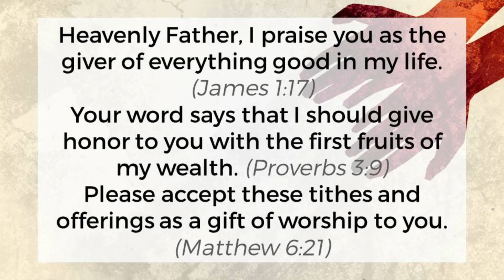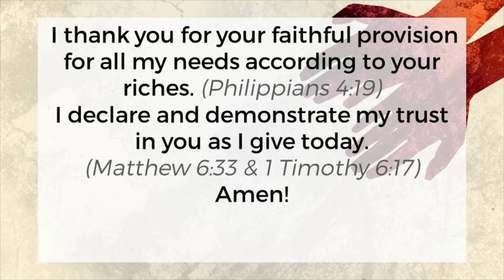Hope & Rest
Pastor Hannah Gregory - 12/13/2020